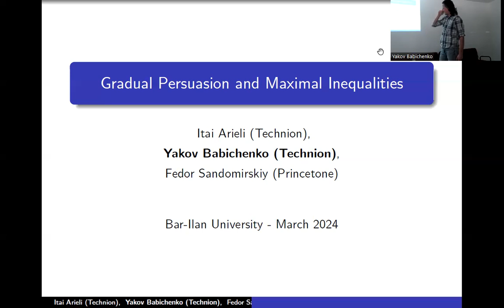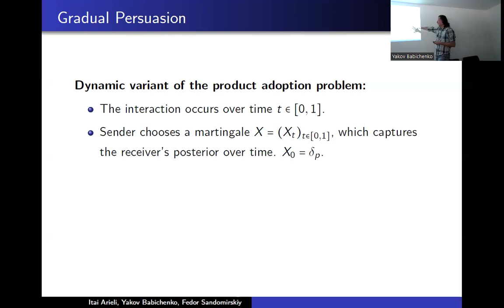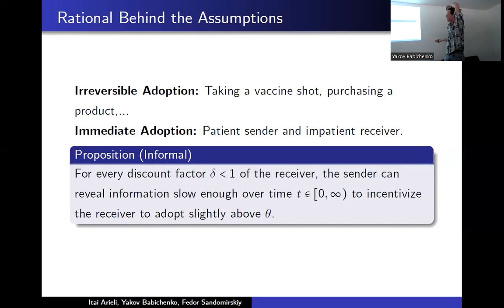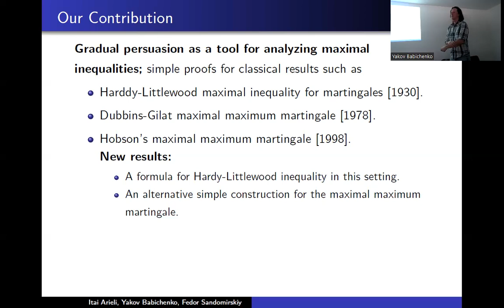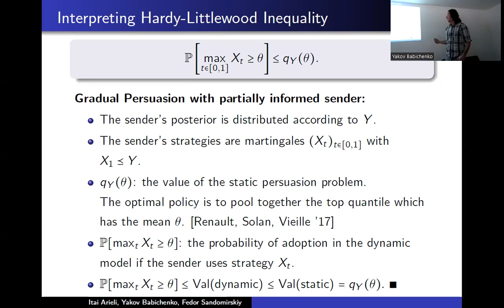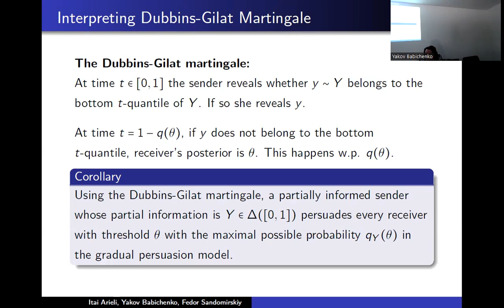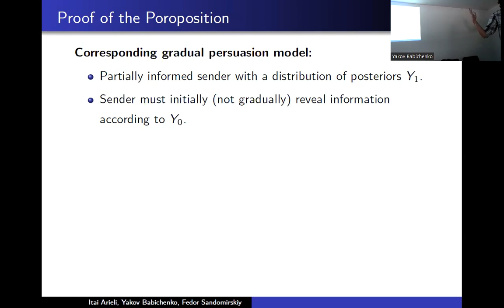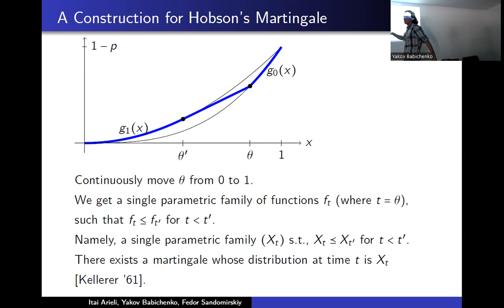Gradual Persuasion and Maximal Inequalities (Yakov Babichenko, Technion)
We consider a gradual persuasion model in which a sender (she) tries to persuade a receiver (he) to take an irreversible adoption action over time.
We show that the gradual persuasion model can serve as a tool for interpreting and proving classical results in the maximal inequalities literature such as the Hardy-Littlewood martingale inequality, the [Dubins-Gilat '78] maximal maximum martingale, and [Hobson '98] maximal maximum martingale. Moreover, the gradual persuasion perspective provides new insights into the maximal inequalities literature.
As a corollary from these observations, we show that a sender who is ignorant of the receiver's utility function can persuade the receiver in the gradual persuasion model as if she knew his utility. This remains true even if the sender is partially informed about the state (not necessarily fully informed) and the receiver is partially informed about the state (not necessarily uninformed).

Joint with Itai Arieli and Fedor Sandomirskiy.

[in Hebrew]